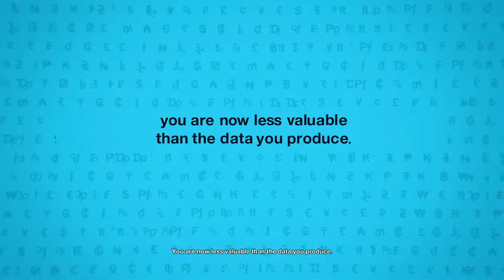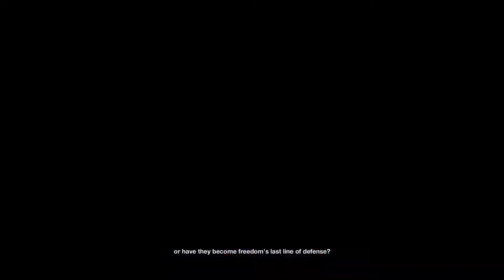Bro Now The Real Game Begins | WATCH DOGS 2 | @unendinggamer | UNENDING GAMER